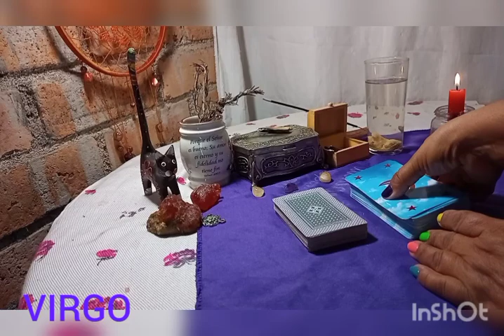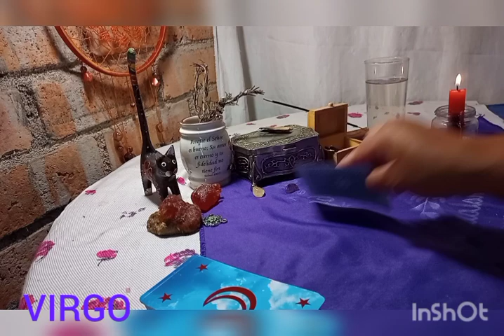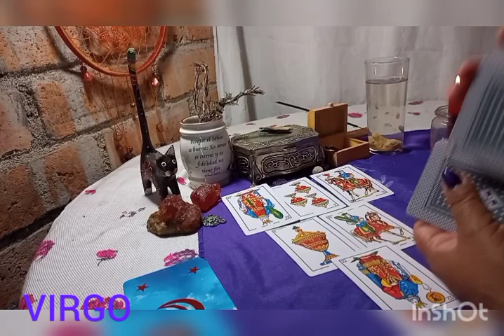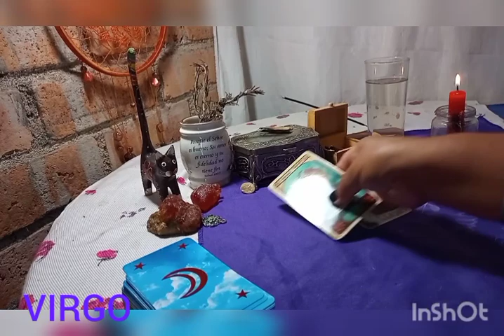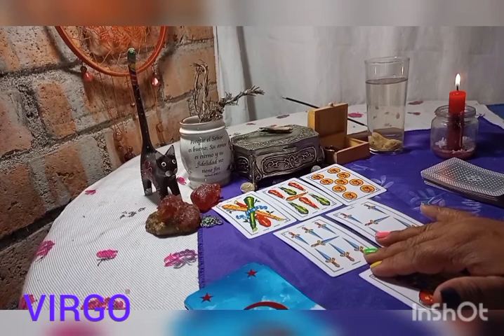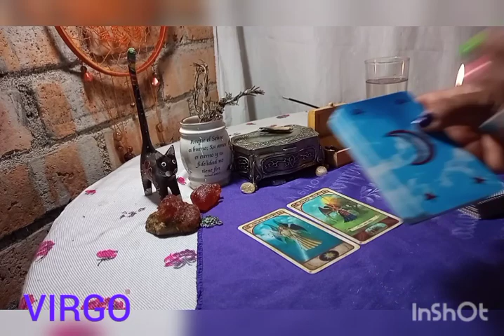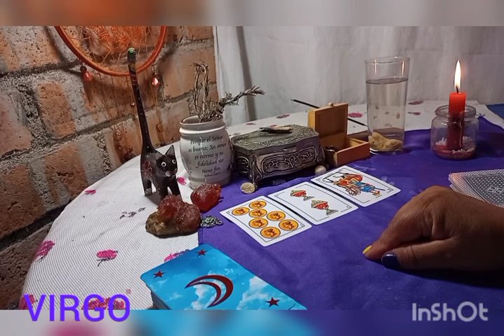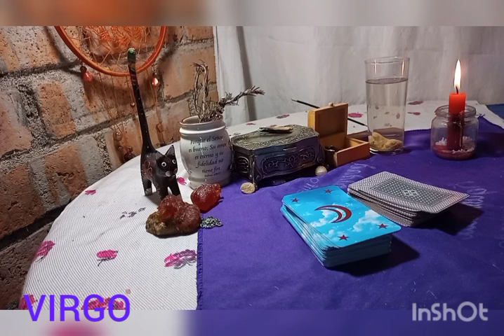👉❤VIRGO ES MEJOR SABER PARA ACLARAR TODO Y PONER LIMITES😍virgo hoy escucha atento virgo octubre 2021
👉❤Descubre ¿Qué pasará en el AMOR para ENAMORADOS y SOLTEROS? ¿Qué sucede con tu EX? ¿El DINERO? ESCUCHA los MEJORES mensajes a tiempo para ti.

💙Horóscopo de hoy. Horóscopo de hoy. Recibe un mensaje muy especial para ti, mi querido Virgo respecto al amor, el dinero, el trabajo, la salud y el mensaje de los ángeles. Recibe tu Horóscopo diario totalmente gratis.

En tu horóscopo de hoy, el Universo tiene preparado para ti grandes cosas. Descubre cómo te va a ir el día con tu predicción diarias gratuitas.